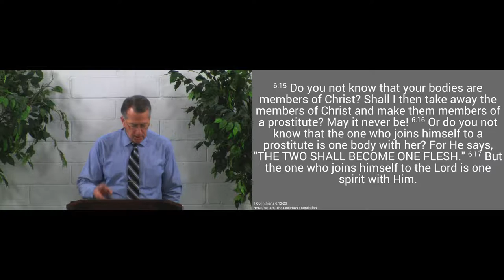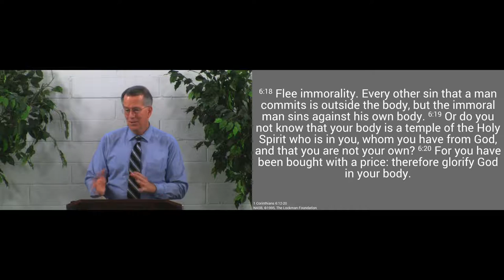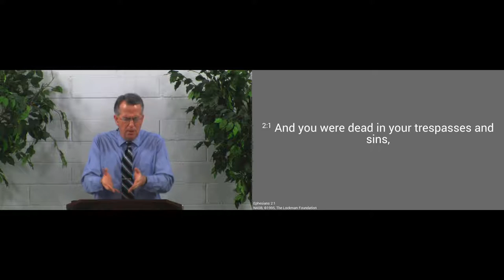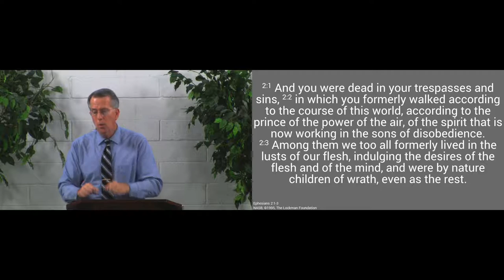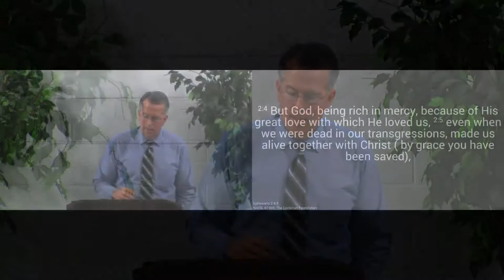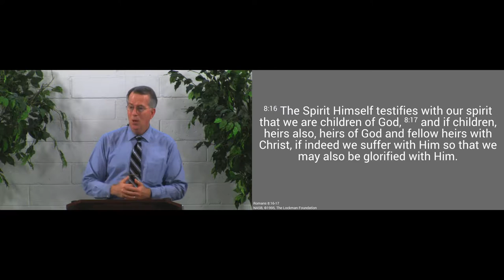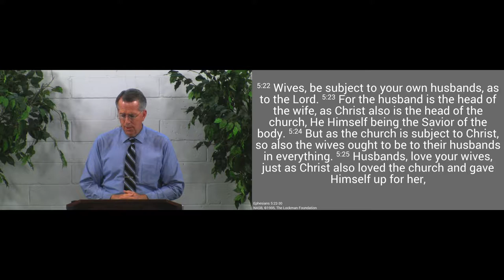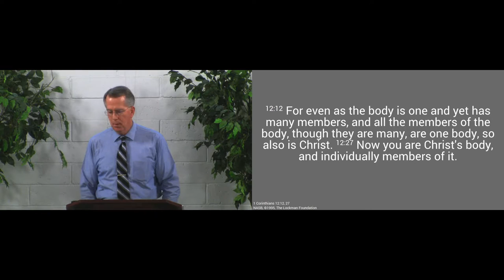170319am - We Have Been Joined to Christ - 1 Corinthians 6:15-20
We have both a living and legal union with Jesus through faith.